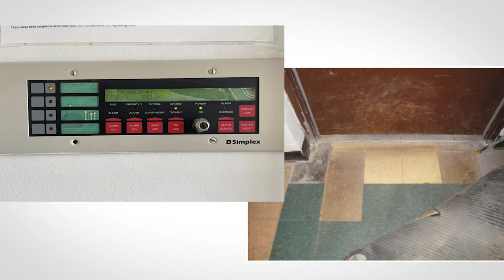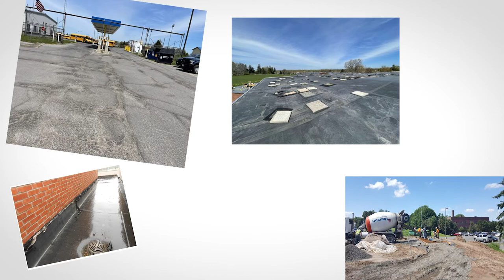2022 Spencerport Capital Improvement Project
The Spencerport Central School District continuously works to create an educational environment that will keep our students safe and support instructional programs.

As part of our ongoing efforts, the district conducts regular reviews of each building's conditions and identifies areas of need for repair, renovation or replacement. This brief video outlines a proposed 2022 capital improvement project that prioritizes needs by building and provides a blueprint for the district to develop a phase 2 project in the future as part of our master planning. The project also aligns with the district fiscal accountability in its short and long-term planning with minimal to no tax impact.

More information may also be found on our website.